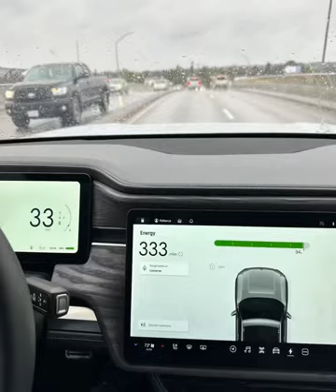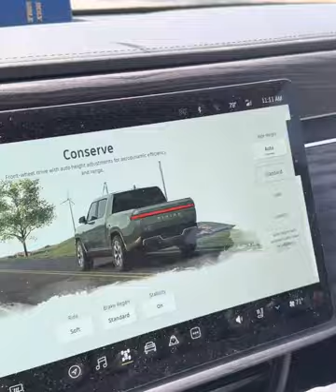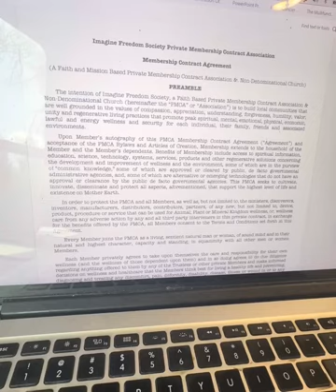Freedom Foundation’s HealthConcierge.ai Mobile Regeneration Station